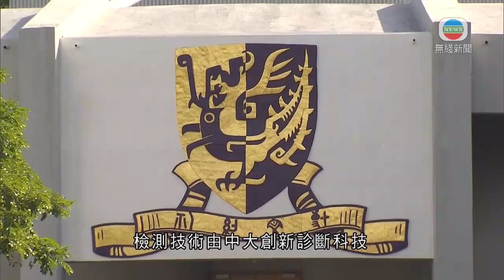香港新聞｜無綫新聞｜26/06/23 要聞｜科創公司與中大學者合作推癌症早期篩查檢測 首階段聚焦肝癌及肺癌｜ TVB News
有科創公司與中大學者合作，推出癌症早期篩查檢測。

檢測技術由中大創新診斷科技中心科研主任盧煜明研發，通過抽血、檢測血漿基因的碎片，可找出癌症先兆。

一間科創公司計劃與醫院和體檢中心等合作，2025年在香港和內地推出檢測服務，首階段聚焦肝癌和肺癌，費用約200美元、折合約1560港元，檢測後三日內會有結果。

公司亦計劃到外國進行五千人臨床測試，稍後擴大至十種以上的癌症檢測。